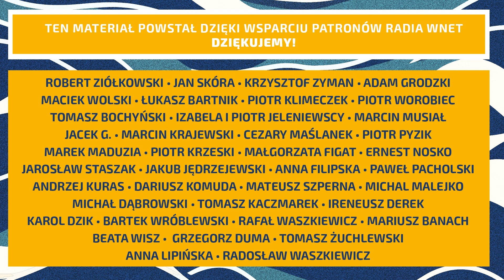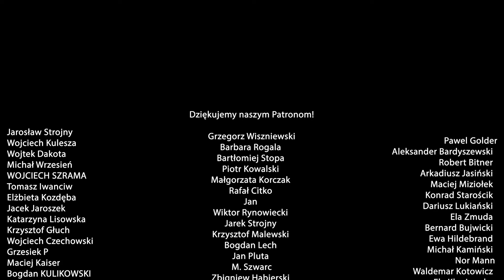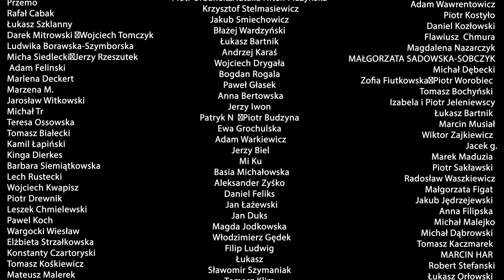Stanisław Żaryn: Stan zdrowia Mariusza Kamińskiego jest poważny. Ktoś tu igra z jego życiem